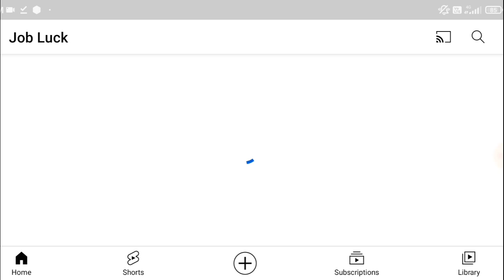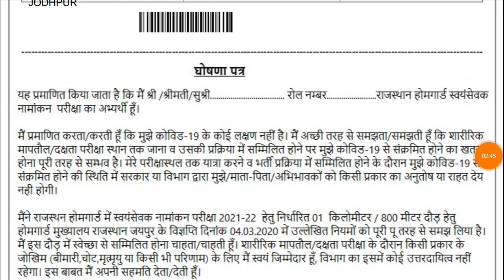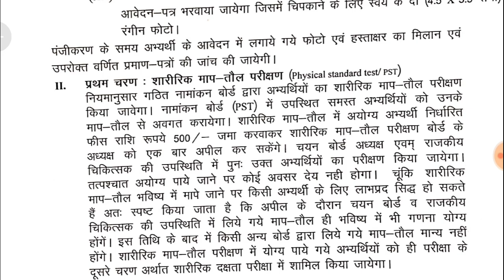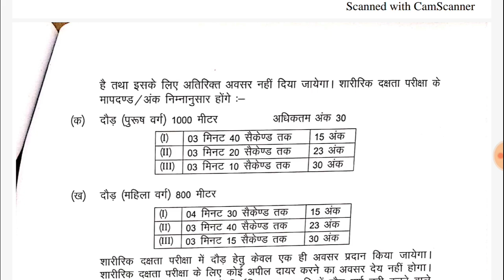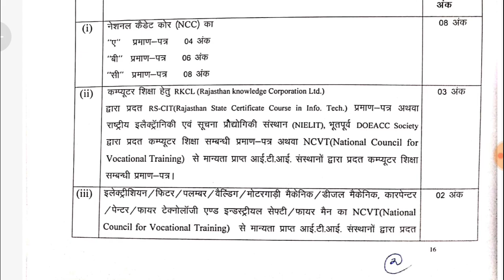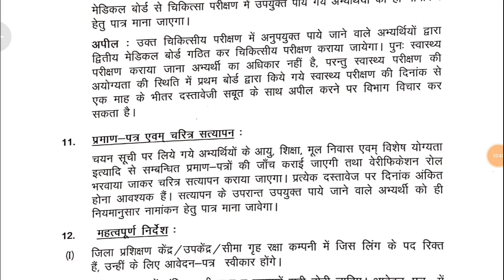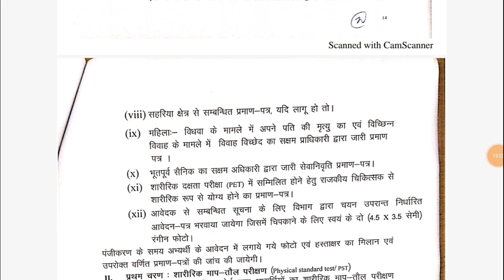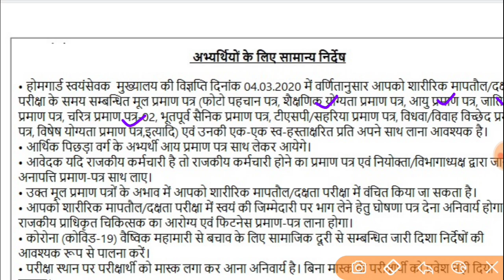Home gaurd physical 2021 | Home gaurd running 2021 | home gaurd document | home gaurd admit card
Rajasthan Home guard vacancy 2020 important documents /  होमगार्ड वैकेंसी 2020 महत्वपूर्ण दस्तावेज
Rajasthan_Home_guard_vacancy_2020 / Job Luck

Home guard Bharti 2020 online form photograph upload / Home guard Bharti 2019 online form by mobile
Home guard Bharti 2020 online form / ENROLLMENT FOR HOME GUARDS VOLUNTEER/Rajasthan homeguard Bharti
Rajasthan homeguard Bharti 2020 today news / Home guard Bharti 2020 big breaking news / homeguard

फोटो तथा सिग्नेचर एवं अंगूठे की फोटो के साइज को रि साइज और रिड्यूस कैसे करें-

about channel:-
Job Luck चैनल उन युवाओं के लिए है , जो तरक्की पसंद हैं । यहां मोटिवेशनल , एजुकेशनल , सरकारी जॉब और कॅरियर से जुड़े वीडियो मौजूद हैं । हमारा प्रयास है कि यहां मौजूद वीडियो से युवाओं व छात्रों के कॅरियर में ग्रोथ हो सके।
Job Luck Channel is dedicated government job informational portal in India emerged out with an objective of satisfying the demand of each and every educated individual to find a properly compensated job position in Indian central & state government sector .